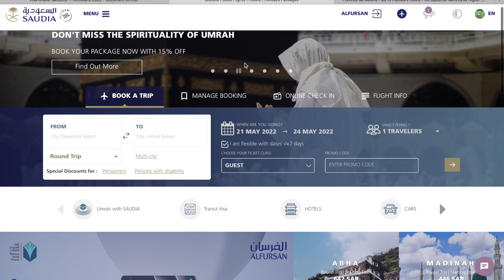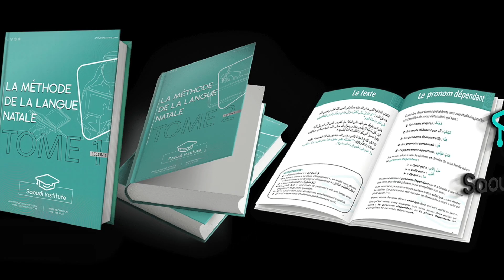IMMERSION MÉDINE | LANGUE ARABE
🎓 SAOUDI INSTITUTE 🎓 est heureux de vous accueillir dans la ville de notre noble prophète pour un enseignement unique dans un cadre unique.

📬Voici notre adresse email pour toute autre information concernant l'immersion et l'institut